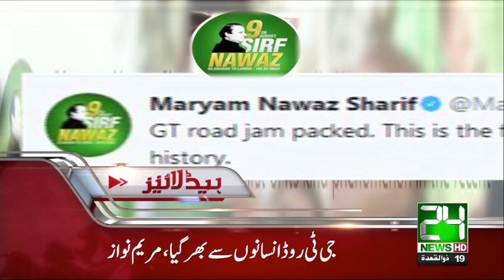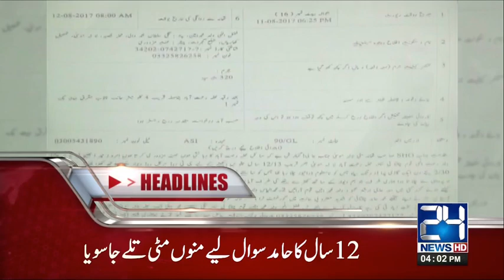News Headlines | 4:00 PM | 12 August 2017 | 24 News HD